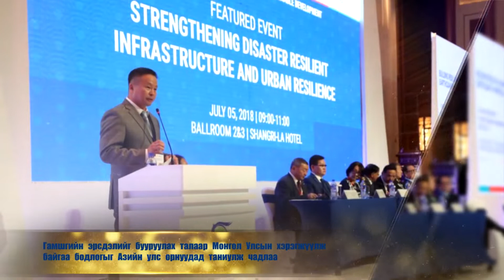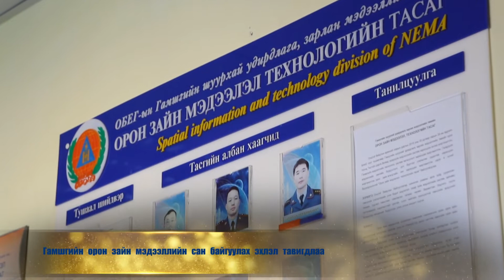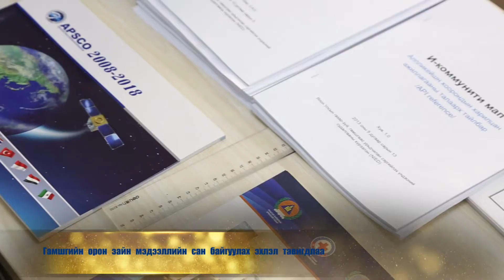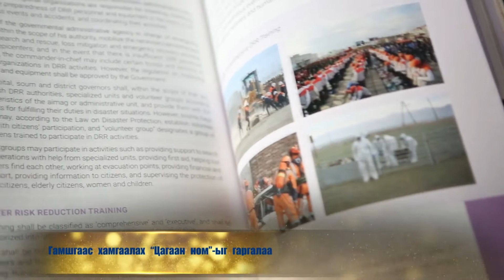"Онцгой байдлын цаг 43"